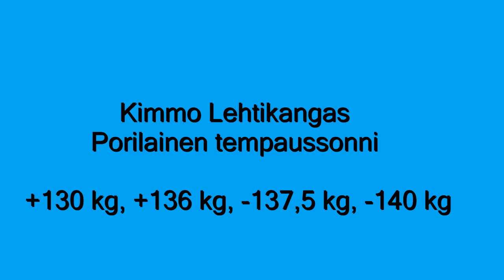Kimmo Lehtikangas tempaus +130, +136, -137,5, -140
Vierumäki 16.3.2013